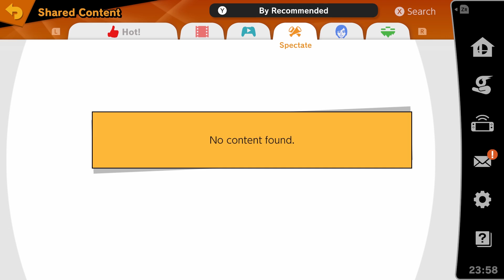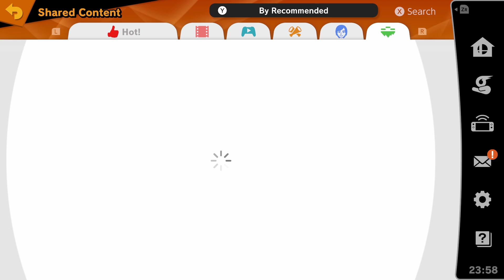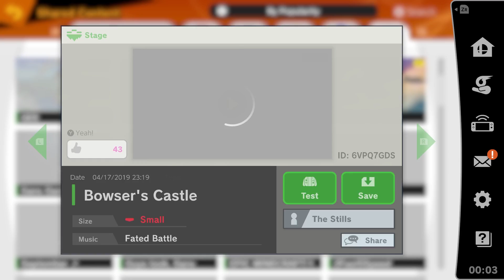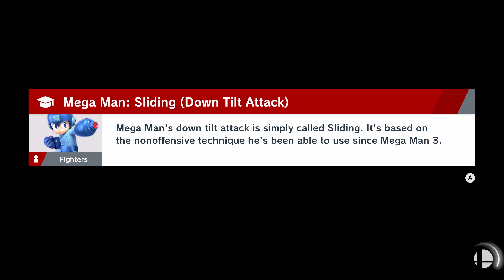The GENIUS Stages of Smash Bros. Ultimate 3.0 (Nintendo Servers Down?)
Smash Bros. Ultimate 3.0 is out now, and the early stages are GENIUS! In all seriousness, this is going to get way better very soon...but right now, these early "popular" stages are pretty hilarious. Let's take a look at Pokefloats, Bikini Bottom, Windows 98, and more! Let us know YOUR take and if YOU will be building a stage in the comments down below!